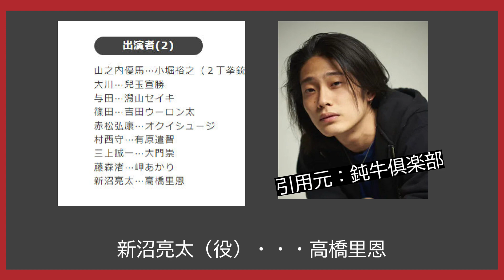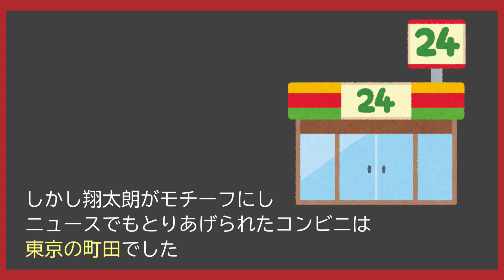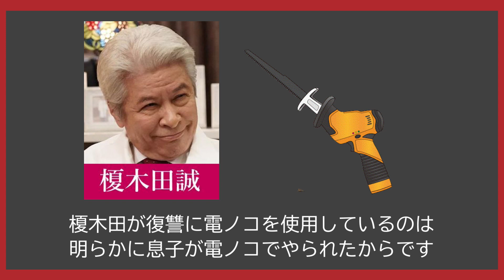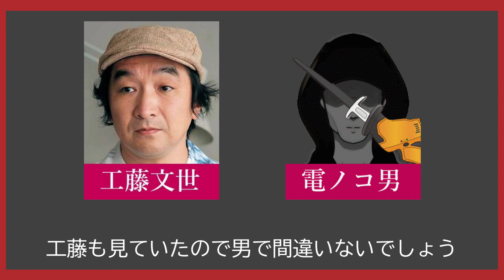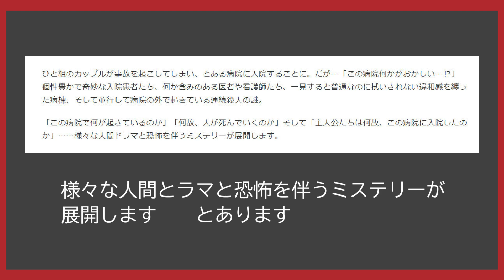【赤いナースコール ドラマ考察 ＃24】11話＆最終回直前に向けて。コンビ二事件は2つあった。プロデューサーのコメントにヒントがある。（ネタばれ）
●コンビニ事件は2つあった
●プロデューサーのコメントにヒントがあった